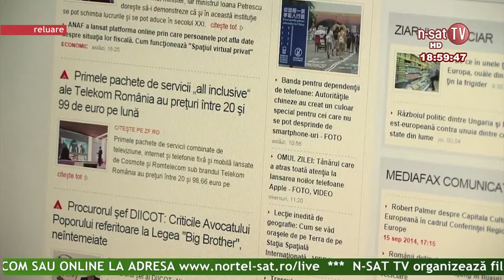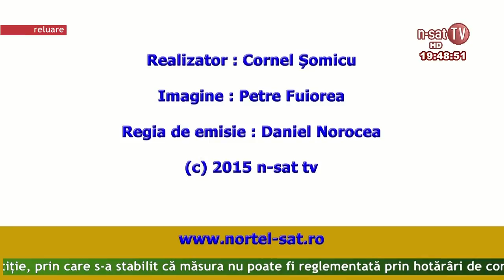Ordinea de zi - 26 05 2015